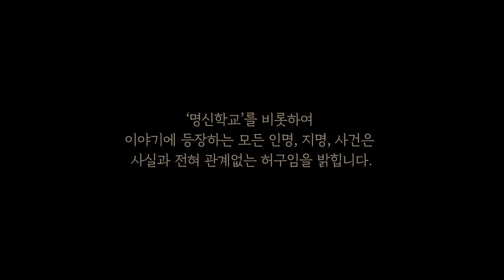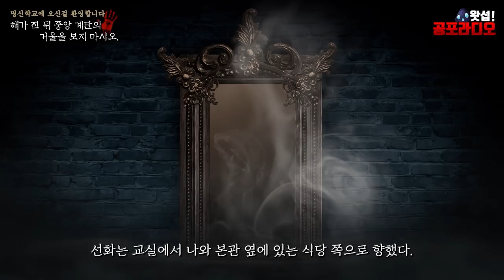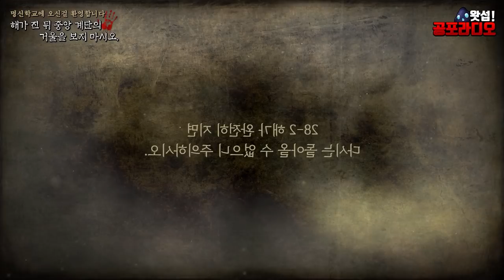해가 진 뒤 중앙 계단의 거울을 보지 마시오 - 명신학교에 오신걸 환영합니다｜왓섭! 공포라디오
본 컨텐츠는 요다 출판사로부터 도서를 제공받아 제작되었습니다.
2019년 현재 생방송 시간은 매주 목,일 밤 11시부터